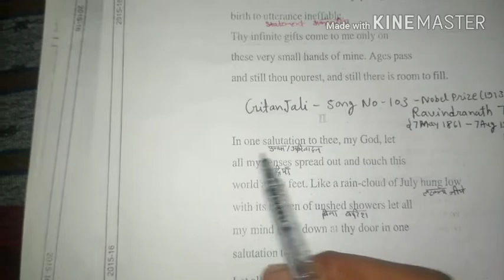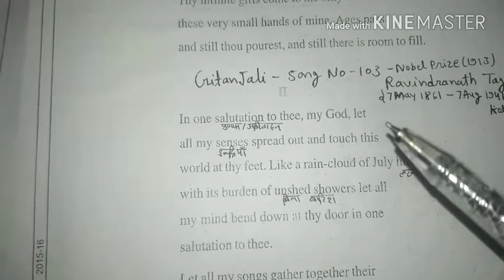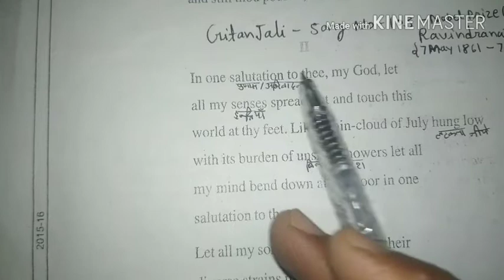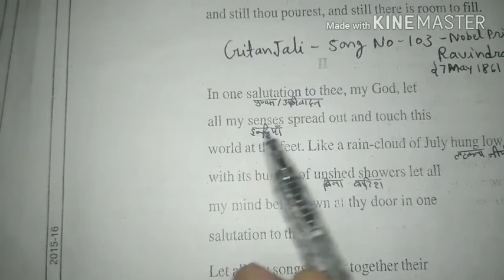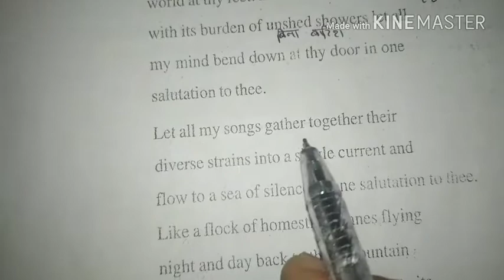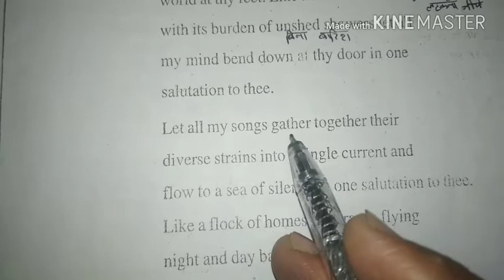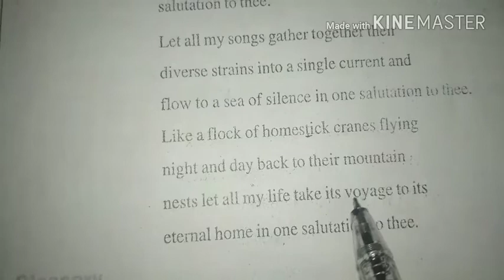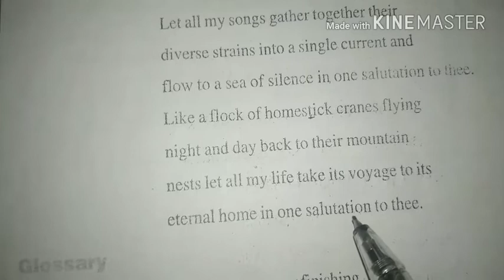Gitanjali-song no 103 by Ravindranath tagore(line by line explanation)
MP TET /MP BOARD /REET /UP TET /PGT /kvs /ssc /Lt /tgt /pgt and other competitive exams.